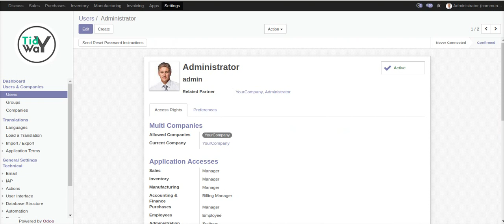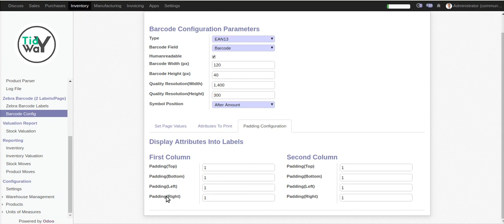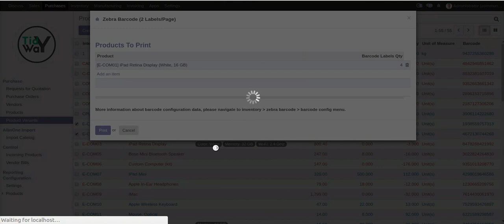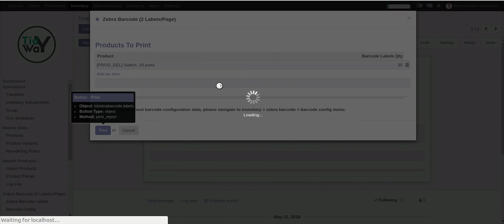Zebra Barcode Labels in odoo